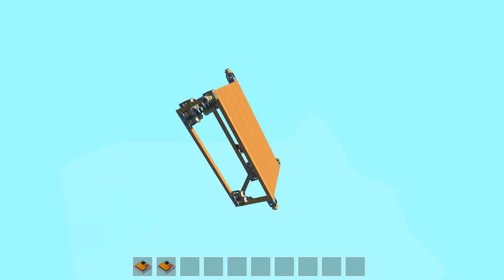Skybase Gamma, Part 1 - Let's Play Scrap Mechanic Multiplayer - Gameplay Part 146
Welcome to the machine-filled creative paradise of Scrap Mechanic, a multiplayer sandbox game with imagination and ingenuity at its core.

Scrap Mechanic is an all-new creative multiplayer sandbox game which drops you right into a world where you quite literally engineer your own adventures! Choose from the 100+ building parts you have at your disposal and create anything from crazy transforming vehicles to a house that moves. You’re even able to team up with your friends to create amazing things together: in Scrap Mechanic, you’re the master creator of anything you can imagine!

Here’s the deal: you’re a robot maintenance mechanic en route to your posting on a fully-automated agriculture planet. Your job is to take care of the worker robots as they work the land, sending the food they produce to the metropolitan planets. Thing is, close to touchdown your spacecraft loses control and crashes, but since you’ve got luck on your side (erm…), you survive! You’re stranded though, and at first glance you find that not everything’s quite as it should be. The Farmbots working the fields have gone crazy, and now there’s only one way to stay alive: using your quick thinking, your creativity and your wily knack of turning your surroundings to your advantage.

Let’s pop the hood and see what’s on offer right now:

Creative Mode!
An unlimited amount of parts are yours to play with! Build free on your choice of terrain without limitations or the threat of death.

Gender!
Choose between playing as a male or female mechanic.

Parts ‘n’ Blocks!
Scrap Mechanic comes loaded with over 100 parts. Some with unique shapes and sizes, but all giving you the power to basically create anything you want.

Interactive Parts!
The interactive parts that let you put your creations in motion represent the very best and most exciting parts of Scrap Mechanic! With a wide range of parts and an array of functions from gas and electric engines to thrusters, sensors and buttons, you’ll never be bored with the tools at your disposal!

Handbook!
Your Mechanics’ Handbook is your trusty educational friend, with you from the start and dying to be read! Flip trough its pages at your leisure to learn the basics of building in a easy way.

Connect Tool!
The tool that brings everything together and makes it all happen. A must for any true mechanic!

Lift!
Lightens the load when building creations with physics in mind. Let it lift you – and your creations – higher!

Sledgehammer!
Whack loose parts and watch them fly. Smacking physics around with the hammer is great fun.

Huh, you're right, it really does say "gullible" in the description.